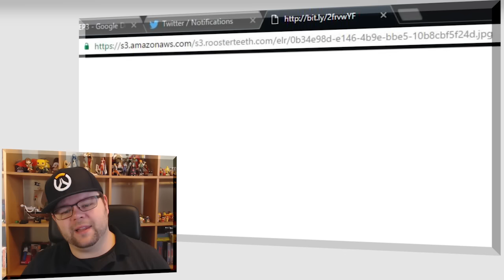RWBY Volume 4 Episode 3 - Rambling Reaction Review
Episode 03 Of Runaways and Stowaways
 RWBY Rambling Reaction Review. Our first looks at Blake, Yang and one more special guest. New Grim and also News of Beacon!
RWBY and it's characters are owned by Rooster Teeth please support the original release.